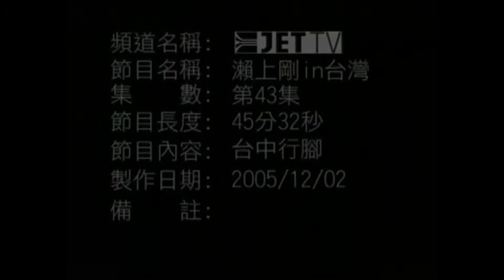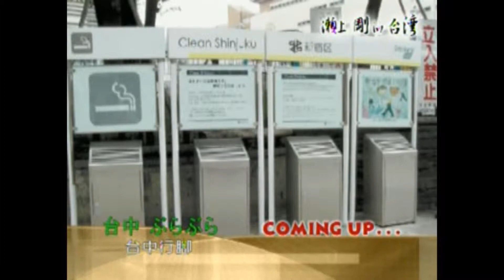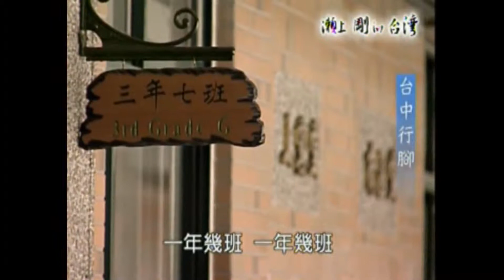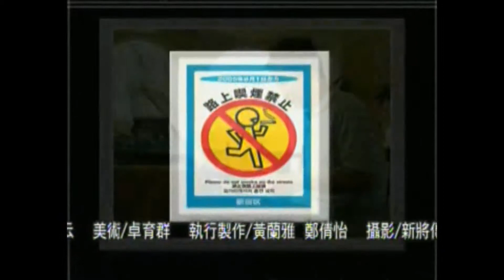2005 12《瀨上剛 in臺灣》臺中行腳 Part1 樹義國小 1080p